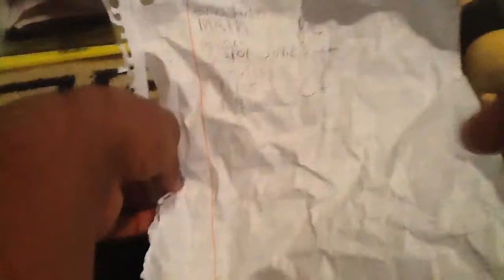Bowser jr summer school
Bowser jr goes to summer school.